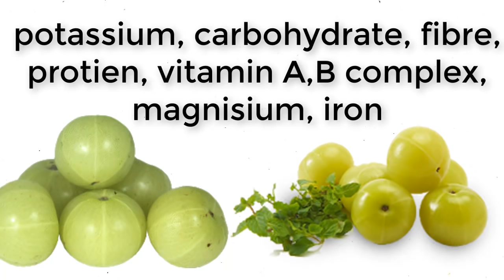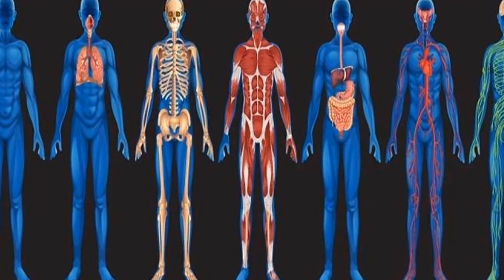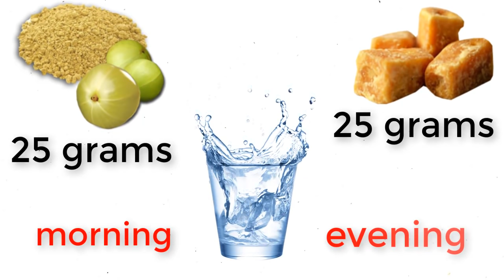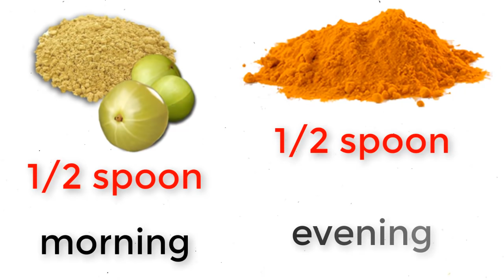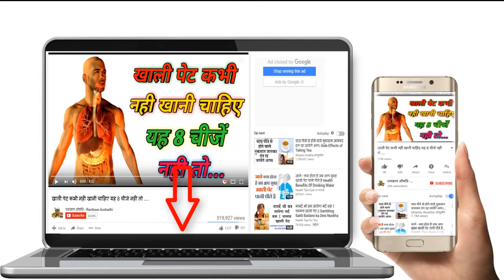रात में एक चम्मच आवला चूर्ण खाया और उसके बाद जो हुआ - Eat 1 Teaspoon Amla Powder To Stay Healthy.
Eat 1 Teaspoon Amla Powder and This Will Happen To You.

आंवला चूर्ण खरीदने के लिए इस लिंक पर क्लिक करे :-